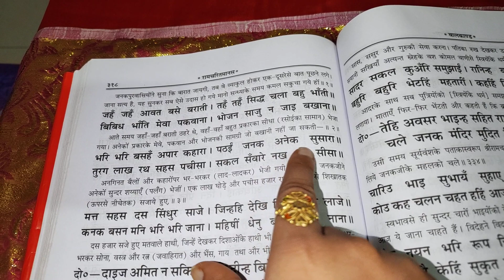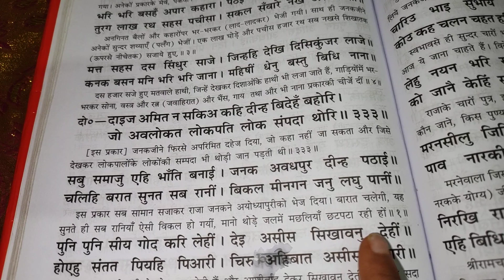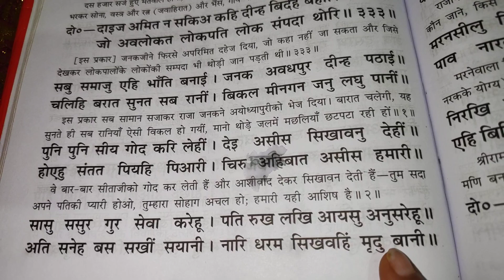श्री राम सीता विवाह प्रसंग❤️🙏 रामायण की सुंदर चौपाइयां🥰💚 Ramyan path🏺🔱 Ramcharitmanas 🏺🙏